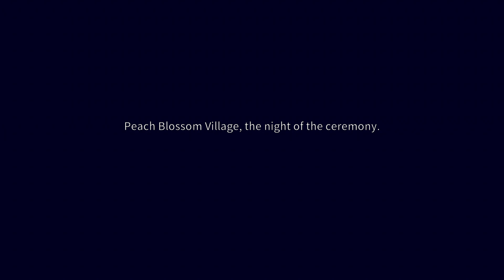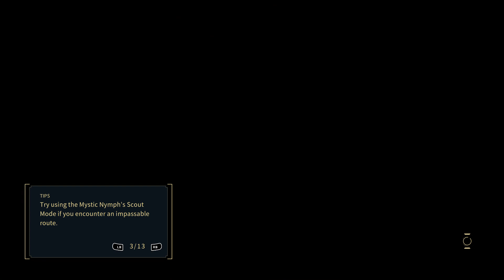Thirty One Sols - 100% Progress